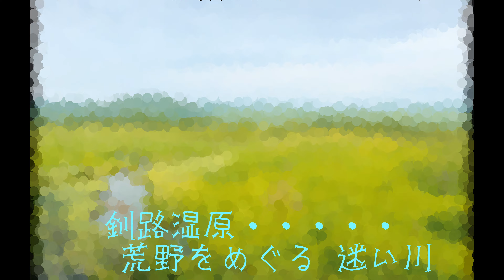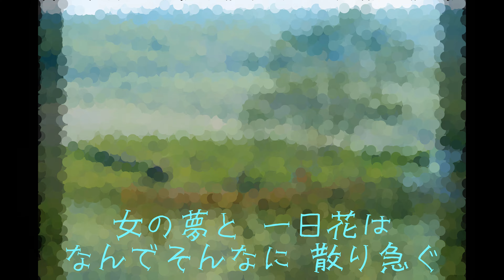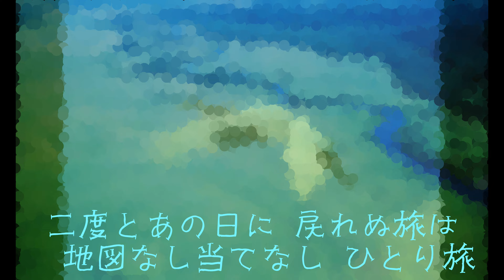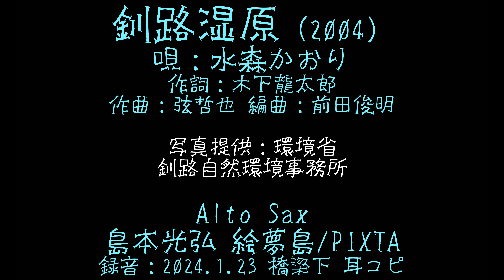「釧路湿原」(2004) 水森かおり 耳コピ アルトサックスで サックスシリーズ７１０曲目 島本光弘 絵夢島/PIXTA エムシマ (2024.1.23up)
彼女のご当地ソングは素晴らしい曲が多いですね。紅白歌合戦に24年連続で出場継続中ですから本当に歌に恵まれて歌の実力も磨きをかけています。釧路湿原の写真を環境省釧路自然環境事務所からお借りしました。
サックスシリーズ７１０曲目になります。サックスと写真で倖わせ紡ぐ「絵夢島/PIXTA」